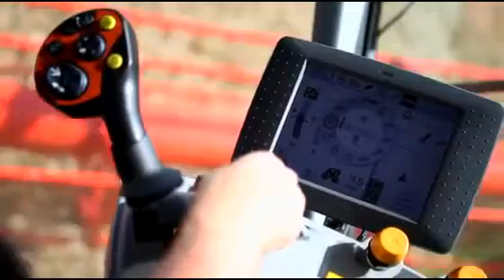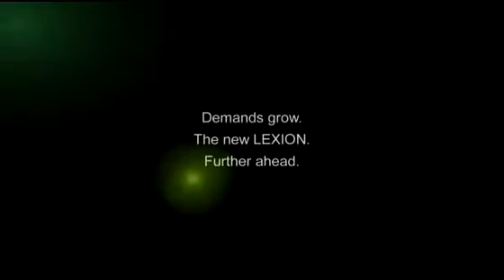Der neue CLAAS Lexion 770 Produktvideo | LandtechnikTV